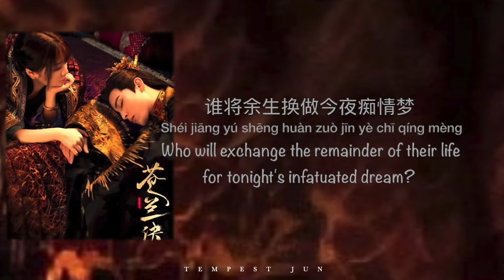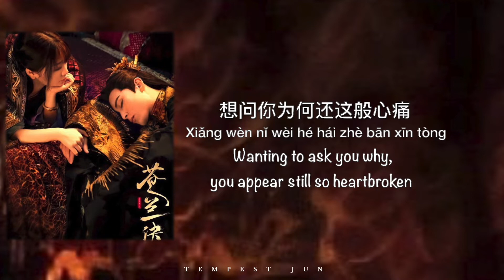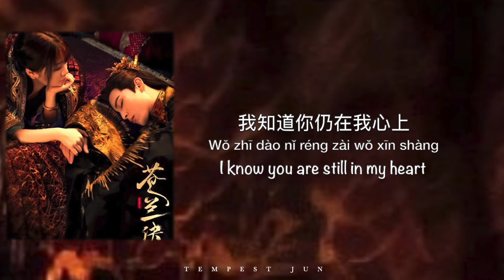余情 Remaining Love [苍兰诀 Love Between Fairy and Devil OST] - Chinese, Pinyin & English Translation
Hi, to elaborate a bit :)
01:22
忘川 (Wang Chuan) in this line refers to 忘川河 Wang Chuan River from Chinese mythology. The Wang Chuan River is at the end of the Huang Quan Road (Yellow Springs Road) and has a bridge over it called 奈何桥. When crossing the bridge, souls have to drink Meng Po Soup from Meng Po 孟婆 (Goddess of Forgetfulness).  The soup wipes the memory of the soul so they can reincarnate into the next life without the burdens of the previous life.

This line is saying that the person engraved their love into their heart and carried it across Wang Chuan River, a testament to how strong their affection is.

Song: 余情 Remaining Love
Singer: 周深 Zhou Shen
Drama: 苍兰诀 Love Between Fairy and Devil